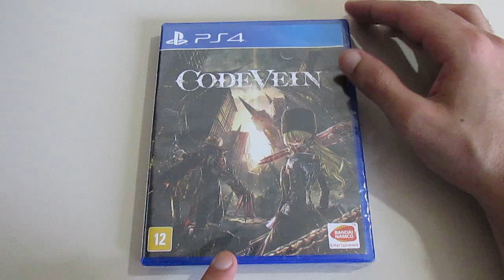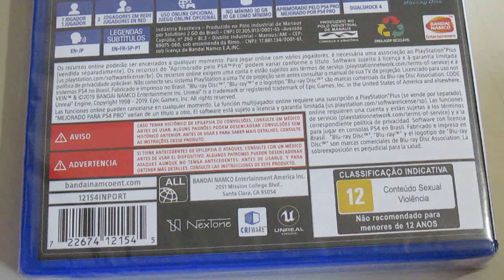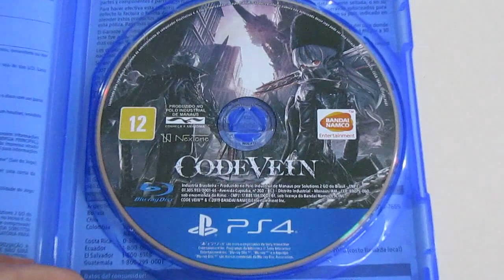Code Vein (PS4) Unboxing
Unboxing Code Vein